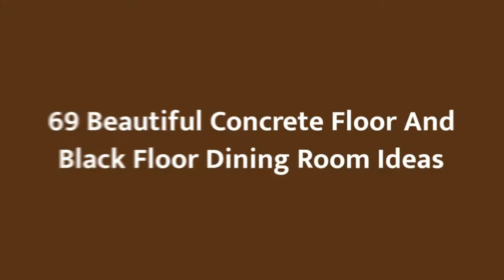75 Beautiful Concrete Floor And Black Floor Dining Room Design Ideas #525 ❤️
0:00 - Intro
0:00:12 -  #1
0:00:17 -  #2
0:00:22 -  #3
0:00:27 -  #4
0:00:32 -  #5
0:00:37 -  #6
0:00:42 -  #7
0:00:47 -  #8
0:00:52 -  #9
0:00:57 -  #10
0:01:02 -  #11
0:01:08 -  #12
0:01:14 -  #13
0:01:20 -  #14
0:01:26 -  #15
0:01:32 -  #16
0:01:38 -  #17
0:01:44 -  #18
0:01:50 -  #19
0:01:56 -  #20
0:02:02 -  #21
0:02:09 -  #22
0:02:16 -  #23
0:02:23 -  #24
0:02:30 -  #25
0:02:37 -  #26
0:02:44 -  #27
0:02:51 -  #28
0:02:58 -  #29
0:03:05 -  #30
0:03:12 -  #31
0:03:19 -  #32
0:03:26 -  #33
0:03:33 -  #34
0:03:40 -  #35